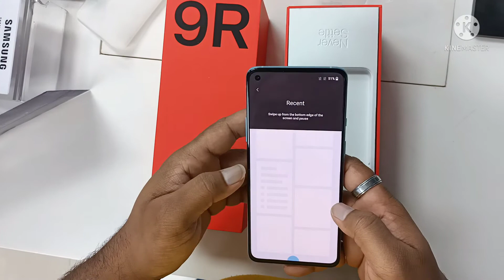ONEPLUS 9R UNBOXING & REVIEW ||5G|| LAKE BLUE ||2021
Description

The All New OnePlus 9 R, Level Up - the New onePlus 9R comes with Qualcomm Snapdragon 870 5G with upgraded Qualcomm Kryo 585 CPU that performs intense mobile computing at up to 3.2 GHz and also comes ...

Features & details

Qualcomm Snapdragon 870 5G with upgraded Qualcomm Kryo 585 CPU that performs intense mobile computing at up to 3.2 GHz and also comes with an ultra-fast Qualcomm Adreno 650 GPU for superb on-device experiences

Loaded with Quad rear camera module that features a 48 MP Main camera, 16 MP Ultra Wide angle Camera, 5 MP Macro camera and a 2 MP Monochrome camera. The device also comes with a 16 MP front Camera

6.55 Inches Fluid AMOLED display with 120 Hz of Refresh rate

A Powerful 4500 mAh with 65 Watt Warp charging capability

Oxygen OS based on Andriod 11

Hands-Free access to Alexa: Alexa on your phone lets you make phone calls, open apps, control smart home devices, access the library of Alexa skills, and more using just your voice while on-the-go. Download the Alexa app and complete hands-free setup to get started. Just ask - and Alexa will respond instantly